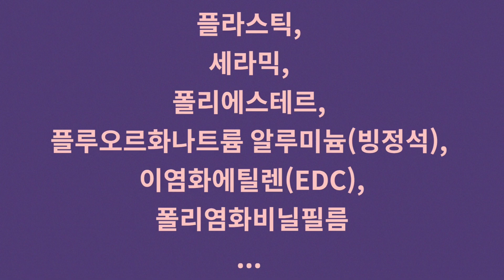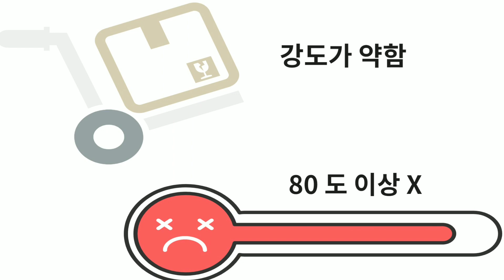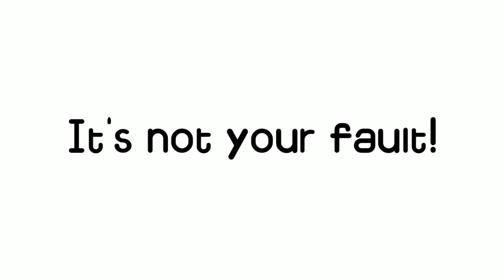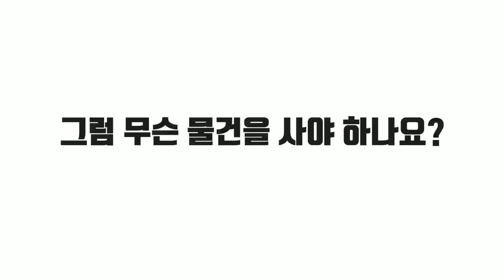'물건 이야기(The Story of Stuff)' 물건의 탄생과 죽음을 통해 인간의 삶을 돌아보기. 인간-경제-환경의 싸이클을 냉철하게 분석한 환경교육인문서! 책추천/책리뷰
오늘 소개할 책은 대학에서 도시계획과 환경학을 공부하고 세계반소각로연맹과 그린피스 등에서 일하며 20년 이상 전 세계의 물건과 소비 그리고 환경 오염에 대해 연구한 미국의 환경운동가인 애니 레너드의 책, '물건 이야기'입니다! (영상에서는 설명하지 못했는데 물건이야기는 20분짜리 다큐로도 제작되었으니 유튜브에서 물건이야기를 치시면 바로 보실 수 있답니다+.+)

단순히 물건의 생산과 소멸 과정을 통한 환경 오염에 대한 경고를 던질 뿐만 아니라 소비자로서의 철학과 기업 윤리에 대해서도 다시 생각해보게 만드는 책입니다. 무엇보다 환경에 대한 작가의 깊은 이해와 사랑, 그리고 진심어린 호소가 느껴져 마음에 참 와닿았습니다. 인간과 환경은 뗄레야 뗄 수 없는 관계잖아요! 우리 모두 이 책을 읽고 지구가 더 망가지기 전에 무엇을 해야 할지 생각해보는 시간을 가졌으면 좋겠어요. 책 읽는 여러분 모두 알라뷰 : )

*책정보

물건 이야기 (너무 늦기 전에 알아야 할)
애니 레너드 저 /  김승진 역 / 김영사  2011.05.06.

독후감자의 브런치 : brunch.co.kr/@johncheese